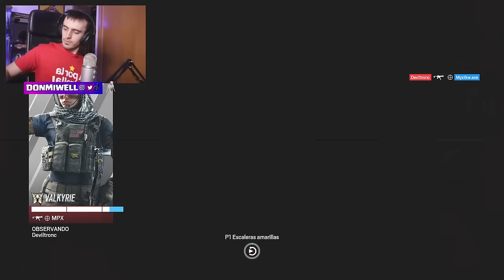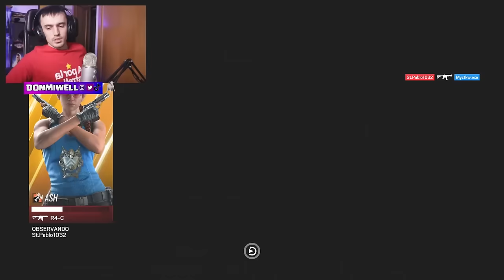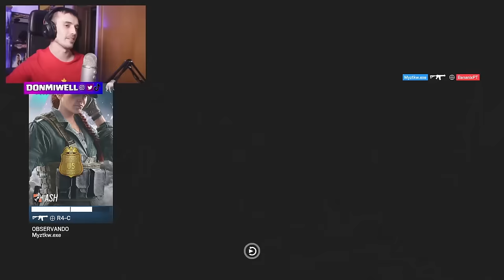LAS RANKEDS CON ACOG SON FACILITAS | MIWELL